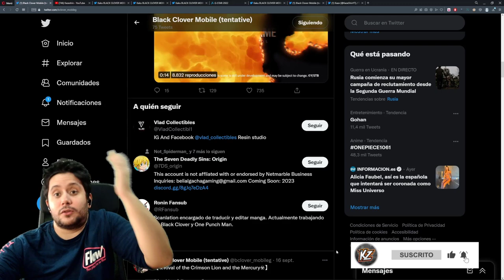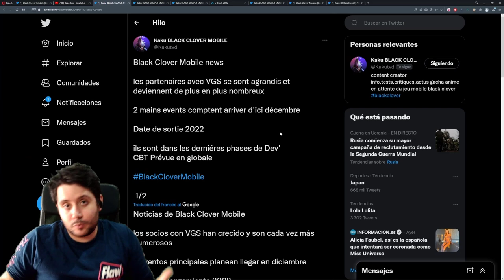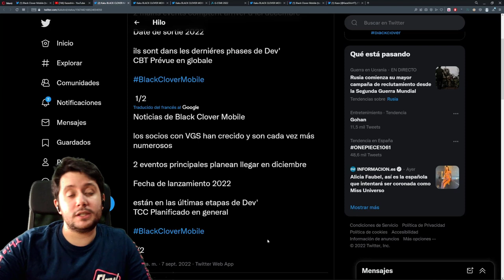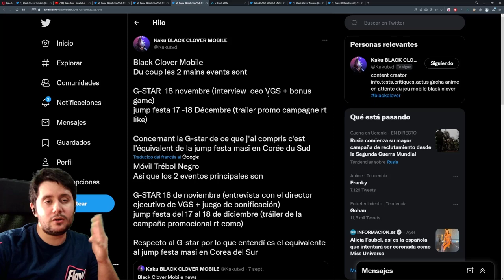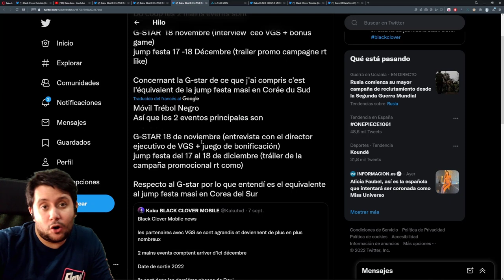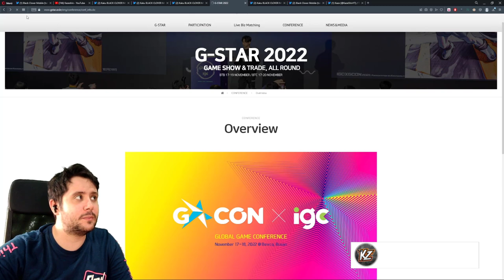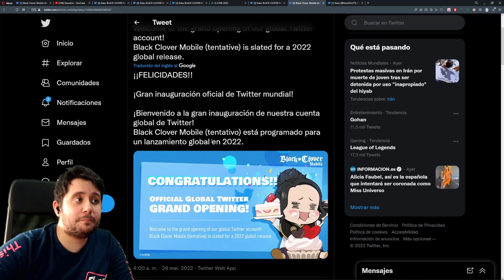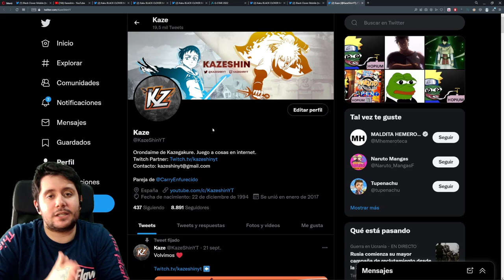¿HAY FECHA DE SALIDA DE BLACK CLOVER MOBILE? | TODAS LAS PISTAS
➡ REDES

➡ TIENDAS TOP

➡ DONACIONES

➡ FUENTES INTERESANTES

➡ MI PC

➡ TIME STAMPS

00:00 - Intro
1:20 - Información oficial
3:56 - Filtraciones y teorías
6:30 - Próximos Eventos
9:25 - Fecha aproximada